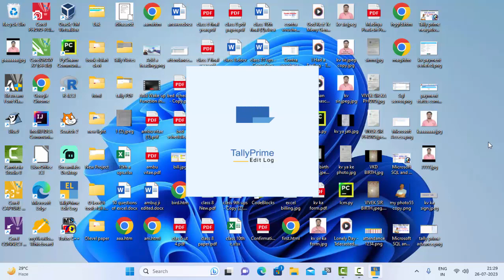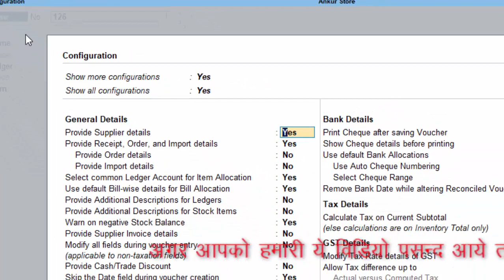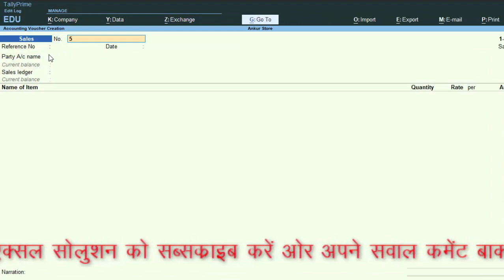Activate supplier invoice number in Tally Prime in hindi@COMPUTEREXCELSOLUTION